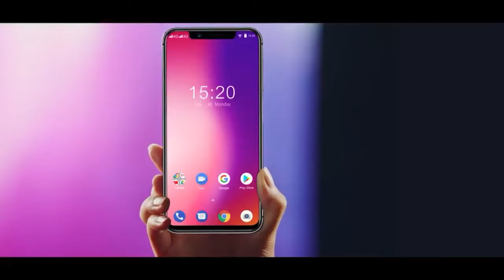UMIDIGI ONE & One Pro Best In Chinese Smartphones ,full speciation,8GB/10GB RAM ^ 32+13 MP CAMERA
8GB/10GB RAM ^ 500 GB ROM ^ 56MP CAMERA ..it's
Really unbelievable.
But this Chinese phone. lunch with all features

don't forget 2 like 👍
plz..